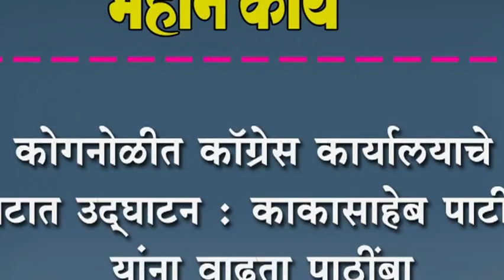कोगनोळीत कॉग्रेस कार्यालयाचे थाटात उद्घाटन : काकासाहेब पाटील यांना वाढता पाठींबा